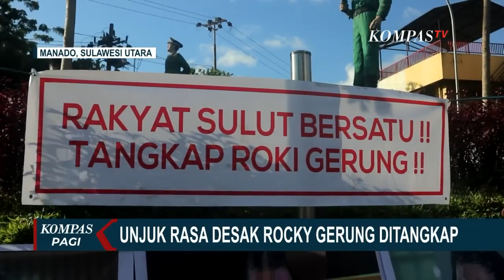Massa dari Ormas Adat Minahasa Berunjuk Rasa Desak Rocky Gerung Ditangkap